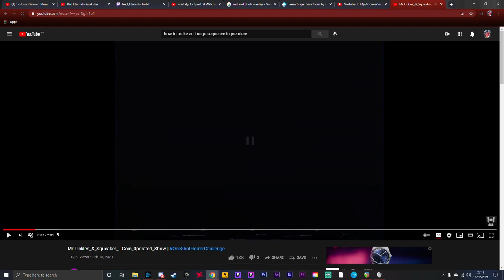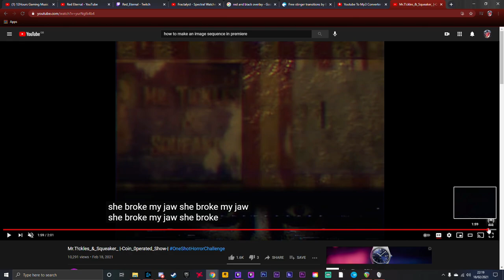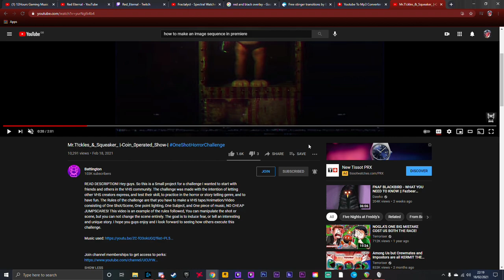#10 Reacting to VHS Horror (Battington) The Story of Mr tickles the Bear & squeaker the hand puppet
Today we look into the tragic tale of the bear Mr tickles and his rabbit puppet squeaker as well as discover something very disturbing...